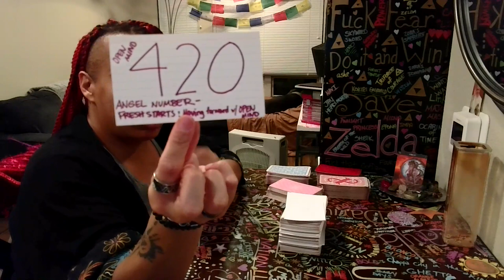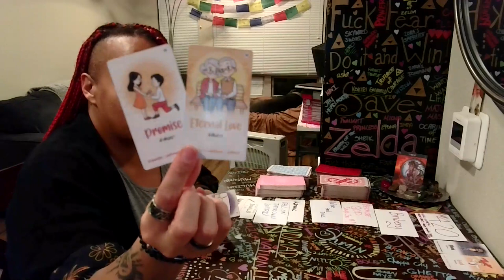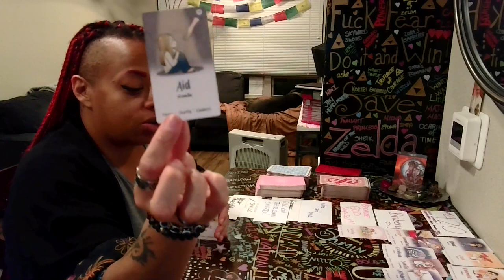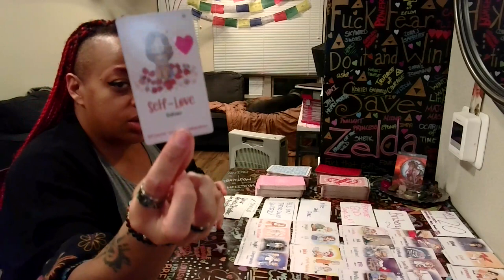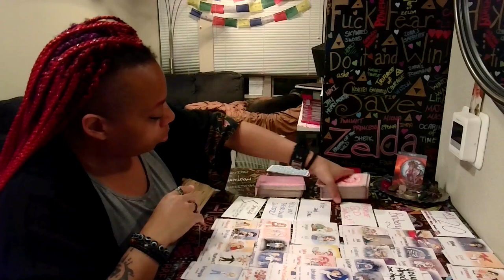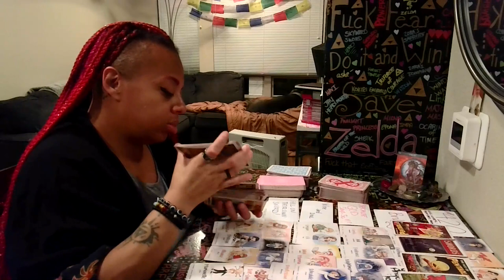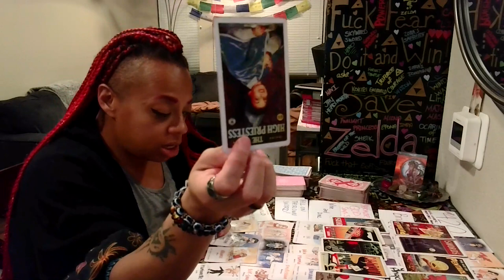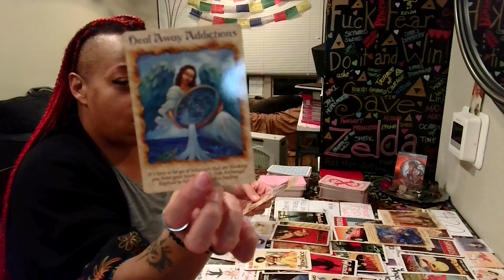♍VIRGO🌟FRESH STARTS AND NEW BEGINNINGS WITH AN OPEN MIND🥹TRUE LOVE IS RUNNING TOWARDS YOU!!!😍